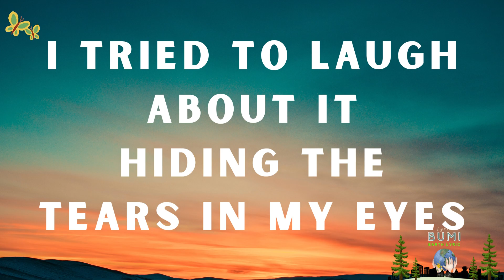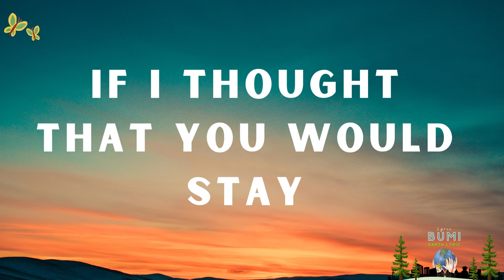The Cure - Boys Don't Cry (Lyrics)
Title : Boys Don't Cry
Album : Boys Don't Cry
Songwriters: Laurence Andrew Tolhurst / Michael Stephen Dempsey / Robert James Smith

Lyrics
I would say I'm sorry
If I thought that it would change your mind
But I know that this time
I have said too much
Been too unkind

I tried to laugh about it
Cover it all up with lies
Hiding the tears in my eyes

I would break down at your feet
And beg forgiveness, plead with you
But I know that it's too late
And now there's nothing I can do

So I try to laugh about it
I try to laugh about it

I would tell you that I loved you
If I thought that you would stay
But I know that it's no use
And you've already gone away

Misjudged your limits
Pushed you too far
Took you for granted
Thought that you needed me more, more, more

Now I would do most anything
To get you back by my side
But I just keep on laughing